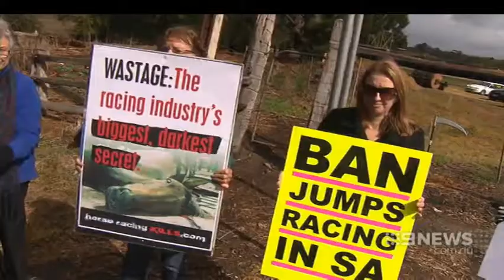Oakbank Races | 9 News Adelaide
South Australia’s top thoroughbred racing official has warned a ban on jumps racing would spell the end of the Oakbank Easter Racing Carnival.